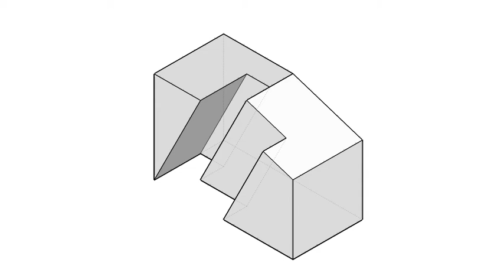全華圖學061頁第01題/單斜面有線/方眼紙畫法/第三角法-等角圖展示